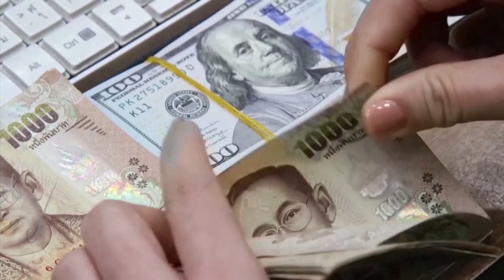กนง.มีมติคงดอกเบี้ย-หั่นจีดีพีปี 66-67 วูบ | ย่อโลกเศรษฐกิจ 28 พ.ย.66